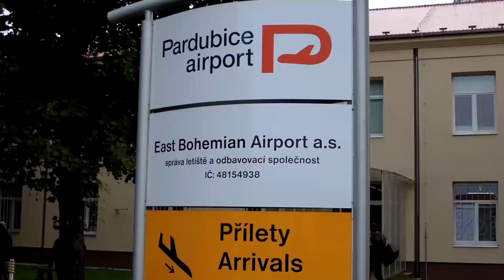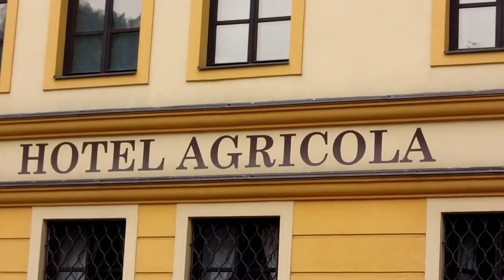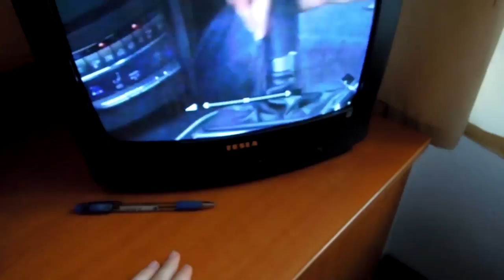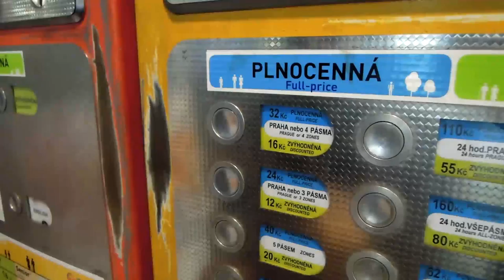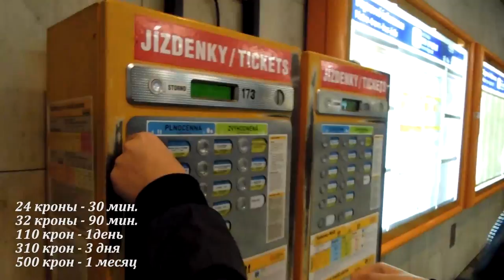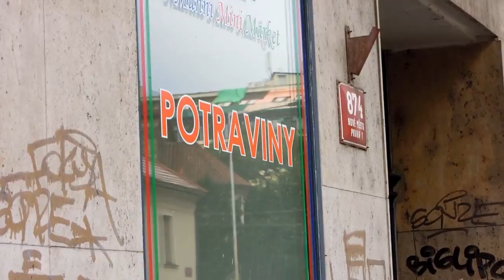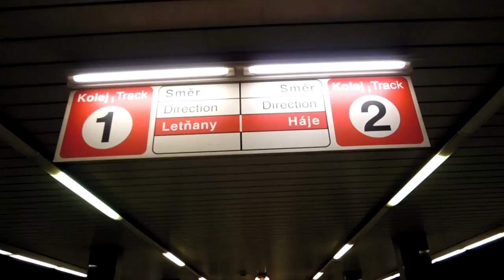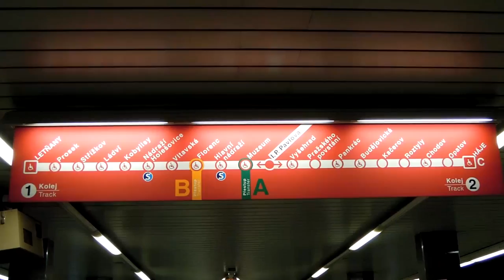Прага: отель Агрикола (Hotel Agricola 3*), аэропорт Пардубице, общественный транспорт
Этот репортаж посвящён практической стороне путешествия в Праге. Я рассказываю об аэропорте, нашем отеле Agricola 3* и о том, как работает транспорт в этой столице, как купить билеты на метро, автобус или трамвай. Цены актуальные в 2014 года тоже не скрываю. Надеюсь, я помогу вам сориентироваться и заранее продумать бытовые стороны путешествия.

Время посещения - сентябрь 2014 год
Больше репортажей в моём видеоблоге Хаус-ТВ.рф